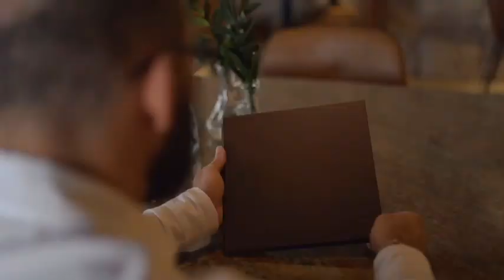CASACOR GOIÁS 2023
E para inaugurar os diálogos de arquitetura a Fazenda Canoa apresentou na CasaCor Goiás 2023 o Restaurante Juá, assinado por Fabíola Naoum (@fabiolanaoum) e Wilker Godoi (@wilkergodoi), com a ocasião puderam apresentar tendências arquitetônicas alinhadas com a nossa essência e tradições:

 Como a beleza do cerrado nativo, as riquezas arquitetônicas, a rusticidade em forma de sofisticação, por meio da harmonização de materiais e elementos que contavam histórias ao longo do tempo, como couro, concreto, espelhos, vidro e tecidos, o ambiente do restaurante proporcionava uma atmosfera envolvente e acolhedora, a presença de plantas naturais e a criteriosa seleção de recursos de iluminação conferiam elegância e beleza tanto ao interior do restaurante quanto às áreas externas e claro a gastronomia relembrando o Restaurante Juá, que apresentou uma experiência única que uniu o passado e o presente, transformando momentos em memórias inesquecíveis.

Um projeto que cativou os sentidos e criou uma experiência gastronômica completa.

Colaboradores:
deca @elementosmoveis @eucatex_oficial @fazendacanoa @ledwave @internetultra @interpamluz @queniacostadecor @marlycortinasedecor @multipedras @mywinery @petrasdesignemrochas @projeargoiania @restaurantejua @stellaartoisbrasil @tintascoral @tivolimarmoresegranitos @vasoeciaconceito